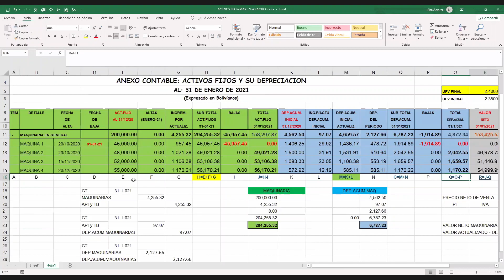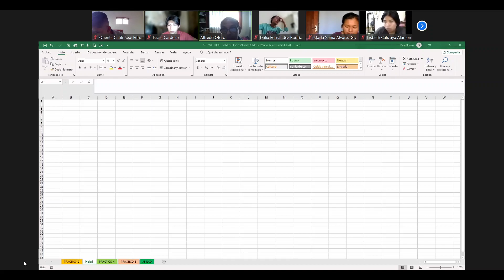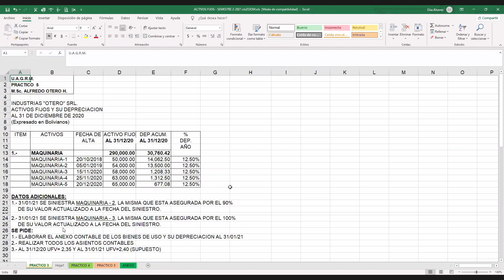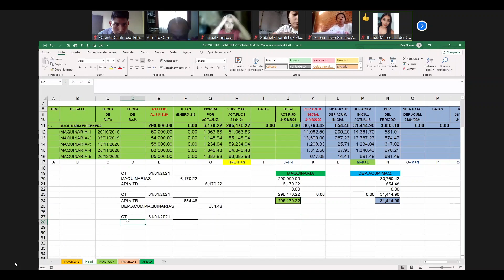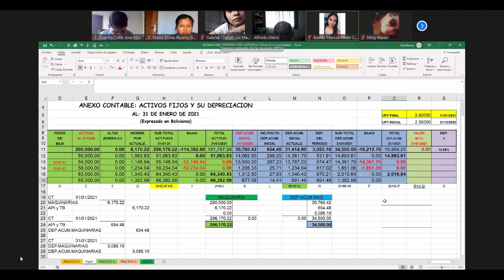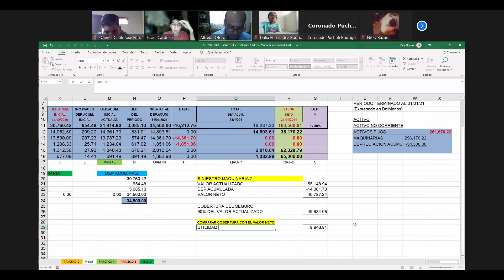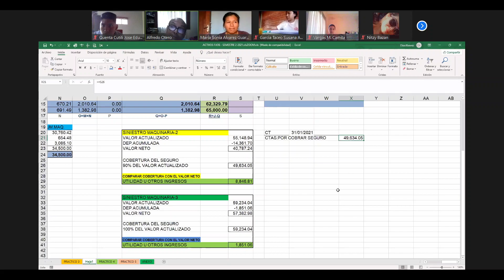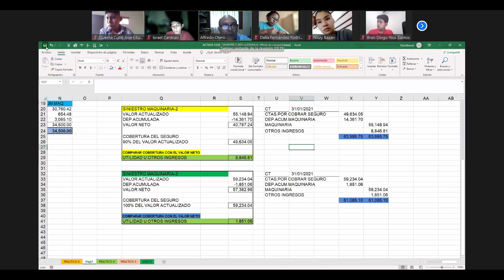CLASE 7 DE CONTA 3 26-10-2021